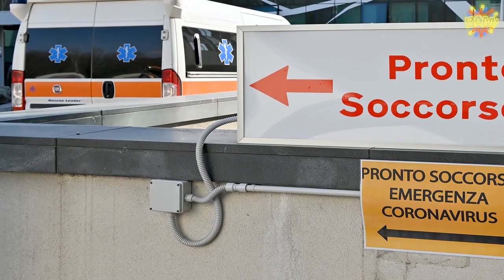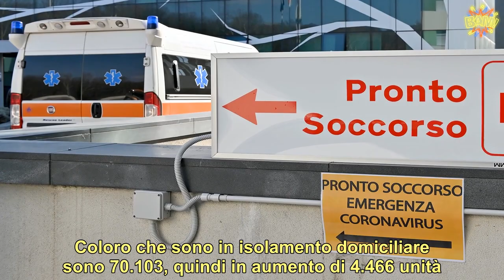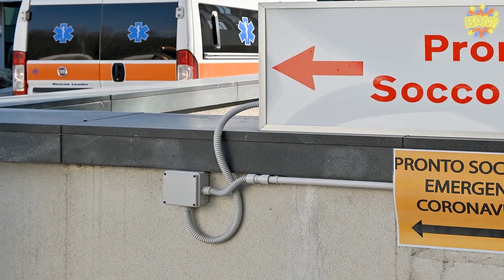Coronavirus Italia, nuovo boom di contagi in 24 ore. Preoccupa una regione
Nuovo bollettino di coronavirus tutt’altro che positivo quello diramato oggi, sabato 10 ottobre, dal ministero della . In  si registrano infatti 5.724 nuovi positivi, mentre nella giornata di ieri ce n’erano stati 5.372. Per quanto riguarda i deceduti, la situazione è abbastanza stabile, con 29 decessi rispetto ai 28 del 9 ottobre. Da segnalare comunque un nuovo record di tamponi effettuati, infatti ne sono stati fatti 133.084, in aumento rispetto ai 129.471 del giorno precedente.  Preoccupano i dati provenienti soprattutto dalla Lombardia, che segnala 1.100 nuovi contagi  24 ore Male anche la Campania a 664. Nella nostra Penisola i ricoverati con sintomi sono incrementati di 250 e sono attualmente 4.336; in terapia intensiva sono entrati 3 pazienti in più e complessivamente in rianimazione abbiamo 390 persone. Coloro che sono in isolamento domiciliare sono 70.103, quindi in aumento di 4.466 unità. Incremento anche degli attualmente positivi. (Continua dopo la foto)        Dunque, coloro che oggi sono ancora positivi sono 74.829, più 4.719 rispetto a ieri. Per quanto riguarda i dimessi e i guariti, questo numero ammonta complessivamente a 238.525, in aumento di 976. In Lombardia, dopo l’aumento dei casi, ha parlato l’assessore regionale Gallera: “Quello che sta succedendo negli ultimi giorni è una forte crescita dei positivi, legata al ritorno a scuola, alla vita sociale, dai primi di settembre. Ma il numero delle terapie intensive è uguale a ieri”. (Continua dopo la foto)        Fonti vicine all’esecutivo capitanato dal premier Giuseppe Conte hanno confermato che “ci sono segnali di criticità”, quindi bisognerà intervenire il prima possibile per limitare i danni. Si pensa ad una riduzione degli orari dei locali, che dovranno quindi chiudere anticipatamente. Da rinforzare è lo smart working, mentre prende sempre più piede la possibilità che ci possano essere delle chiusure per quanto riguarda le regioni. Convocata inoltre una riunione urgente del Cts. (Continua dopo la foto)         All’esterno delle attività commerciali come bar e ristoranti non ci sarebbe più l’opportunità di sostare, ma potranno essere presenti esclusivamente i clienti che hanno preso posto a tavola. Sempre rispettando il distanziamento sociale. Si prefigura il divieto di vendita di alcolici dopo le 22 e, come già detto più volte, il governo si sarebbe convinto a far chiudere la saracinesca a bar, ristoranti e pub in anticipo rispetto al solito.